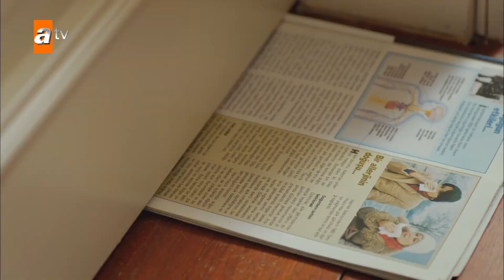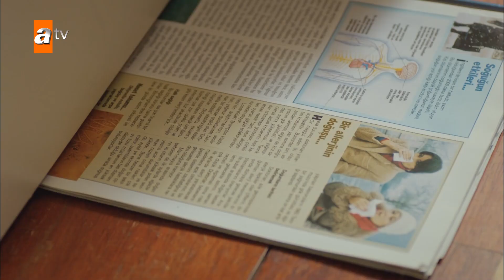Şevket ve Kertenkele atışması - Kertenkele 72. Bölüm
Kara Kemal Özel Sahneleri için Tıklayın:😉